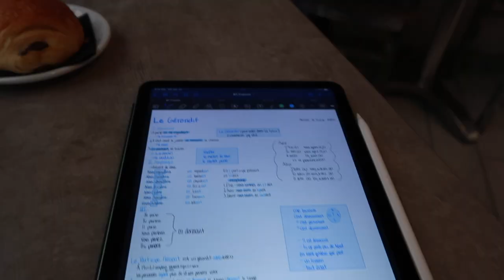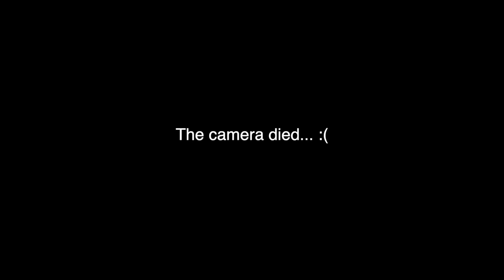Pastries, Cheese, and Crepes | South of France 🇫🇷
My last day in Aix-en-Provence!
-Orange Juice, Coffee, and Pain au chocolat from a local Cafe
-Crepes from Crepes-A-Go-Go
-Film from Klik Klak
-Wine and cheese tasting via the students at AIU
-Pastries from Weibel
-Picnic at Château Vendôme